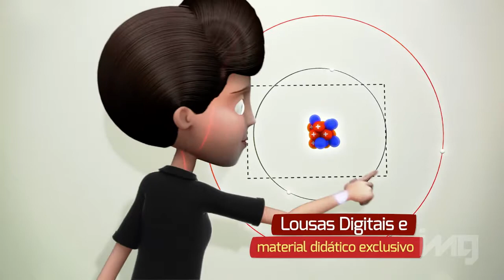Colério Seriös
Com estrutura de altíssimo padrão e proposta de ensino inovadora, o Colégio Seriös seguiu a mesma filosofia quando abraçou nossa sugestão de produzir um vt institucional diferente e único, fugindo dos padrões e inovando no mercado de Brasília. Não bastasse o Colégio abraçar nossa ideia, a diretoria e o departamento de marketing nos deram carta branca e total liberdade de produção, respeitando prazos e permitindo o perfeito fluxo de trabalho. O resultado de uma parceria como essa, rara no mercado de publicidade, é um vídeo divertido de se ver e ótimo de produzir.